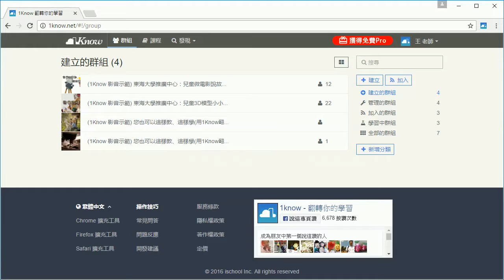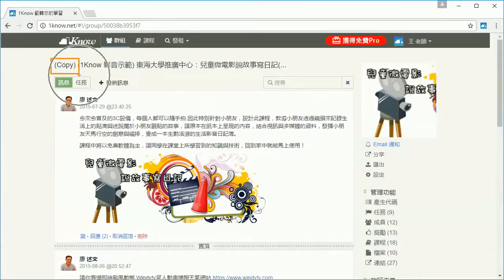24：1Know 高手過招密技篇：快速建立、複製群組